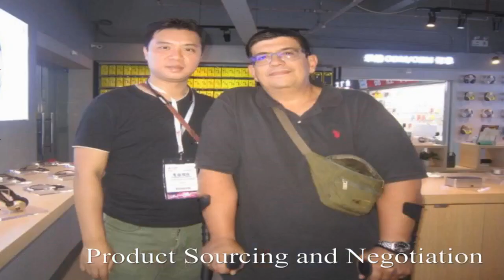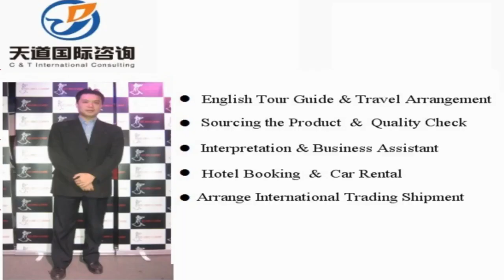Translator and interpreter in Puning, China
Vchat: huangyiyun328
Skype: michael_328_2

Hi, This is Michael,  a professional interpreter/translator, sourcing agent, business assistant, personal travel tour guide in Puning city, Guangdong Province, China.

Our Detailed Services:

1. Sourcing--could guide you to the wholesale markets and factories for sourcing products with your price and high quality easily !

2. Quality control -- to stay in factory during manufacture to make sure the factories are according to the request production from your side.

3.Shipping -(Express/Air/CONTAINER) -- arrange shipment and work out customs documents and certificates such as packing list,commercial invoice,Certificate of Origin

4. Translation & Interpretation -- follow customer to any city in China ,be your own translator or interpreter. Conference Interpretation(simultaneous/consecutive interpretation),etc.

5. Business Assistant – manage day-to-day operations of business and help keep everything running smoothly.

6. Market research Service: gather information about target markets for our client for helping their business strategy.

7. Travel Arrangement and Plan:  Provide the best itinerary for our client’s trip.

8. Personal tour Guide Service: Provides assistance, information on cultural, historical and contemporary heritage to people on organized tours

9. Car rental—driver service and car pick up anywhere in every city of China.

10. Flight & Train Booking

11. Hotel Booking

12. Business Consultant:  provides professional or expert advice in the fields like Marketing, Export and Import, Human Resource, Public Relationship, Government Policy, Marketing Research, Company Set Up.

Wechat: huangyiyun328
Skype: michael_328_2